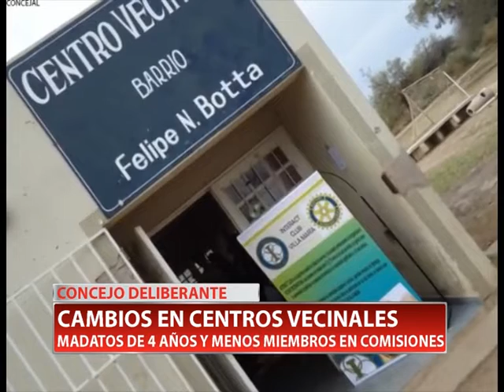CAMBIOS EN CENTROS VECINALES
Se aprobó en el concejo deliberante la modificación a la ordenanza que rige a los centros vecinales. Los mandatos de los presidentes ahora duraran cuatro años y se reducirá la cantidad de integrantes de las comisiones.